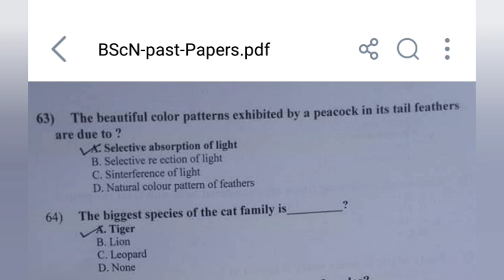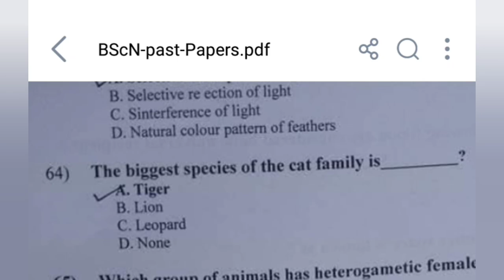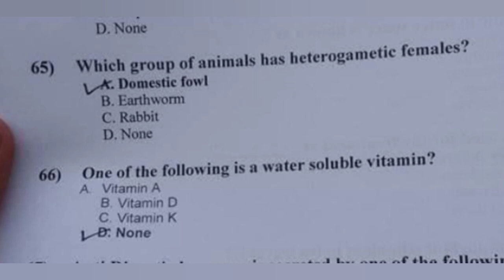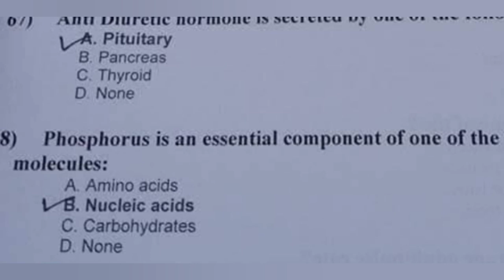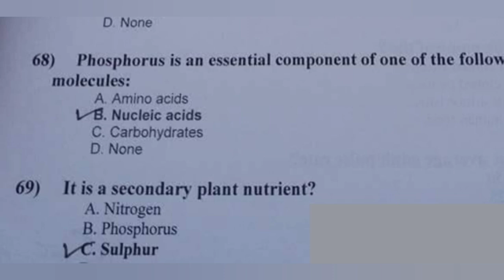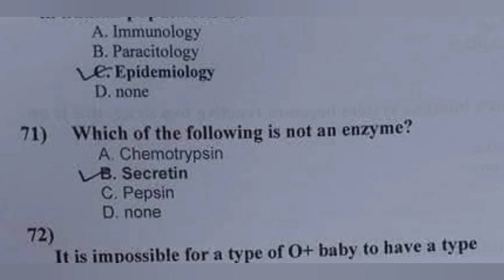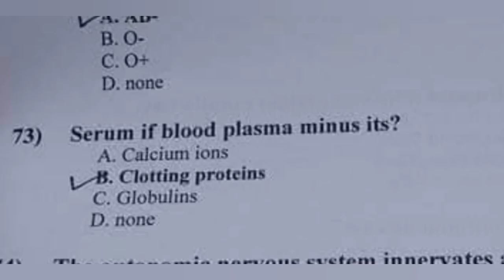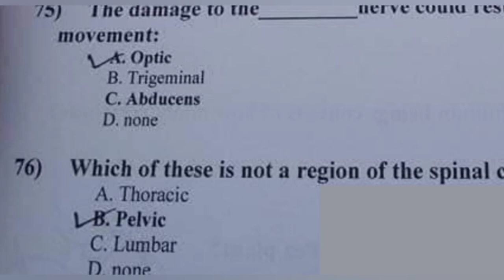SOLVED PAST PAPER OF BSN NURSING |BIOLOGY PORTION |LECTURE NO5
This vedio is about the biology portion of nts test of bsn Nursing preparation 2024 ...

PAST PAPER SOLVED OF BIOLOGY PORTION.
past paper of bsn Nursing
Bsn Nursing preparation

 in this vedio I teached many Important questions of nts test for bsn Nursing  ,these questions are very important for the preparation of bsn Nursing preparation 2024 ...
many good concepts are added in this vedio so watch this video and get Benefit from it..many interesting are discussed in this vedio so watch this video get good Mark's in Nursing test.  Bsn Nursing preparation 2023 bsn Nursing preparation 2024 ...
many Good Questions are included in this vedio...so watch Now ...